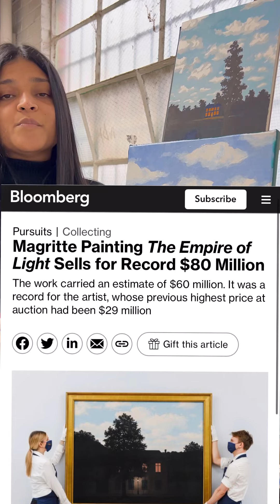5 reasons why Austin’s Empire of Light by René Magritte is worth $42Million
video breakdown
00:00 - intro
00:17 - the Artist - René Magritte
00:50 - Reason behind 17 Series
01:23 - instant fame and love for the painting
01:50 - Mo Austin Collection
02:16 - Sale of another Empire of lights in 2022
02:35 - Art Value Game

This video is a little longer and but here are 5 factors that drove the price of Magritte’s ‘Empire of Light’ Painting to $42.3 Million.

This is my video series where I try to explain the importance of Art. I will be going through all the artworks that had a profound effect on me, and on the world..

Rene Magritte’s L’Empire des Lumieres (The Empire of Light) is one my favourite paintings and I also created a video tutorial of how to recreate it.